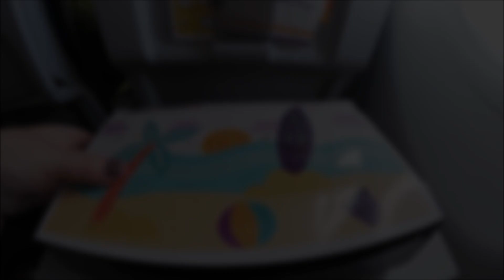UNSER HORROR URLAUB IN ÄGYPTEN 🇪🇬 ▹ HURGHADA VLOG #1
Es geht wieder los!🥳 Wir fliegen nach Ägypten 🇪🇬 und nehmen euch mit. Anreise + Roomtour inklusive!🧡

⬇️ SOCIAL MEDIA ⬇️

📷 INSTAGRAM • TheCameronxoxo
💙 FACEBOOK • TheCameronxoxo​
🐤 TWITTER • TheCameronxoxo
🎵 TIKTOK • TheCameronxoxo​
👻 SNAPCHAT • TheCameronxoxo
👗 VINTED • Cameronxxx

▪️ INFOS ▪️

🎥 KAMERAS • Canon Legria Mini x & Canon Powershot G7 X​
🖥 EDITING • Movie Maker & Magix
🧥 KLEIDERGRÖSSE • 46/48
👠 SCHUHGRÖSSE • 37/38
📏 KÖRPERGRÖSSE • 1,67m
Love 💜
Danke für Eure Zeit!
xoxo Cameron ♡